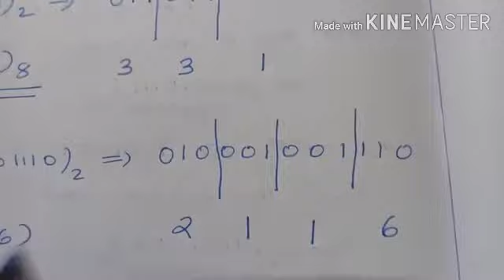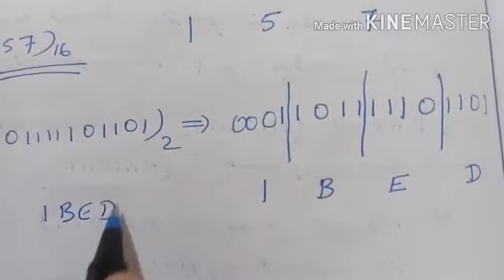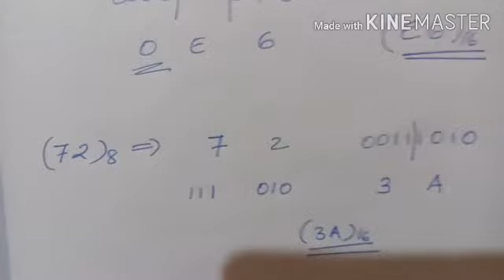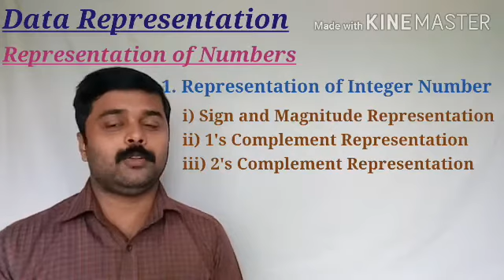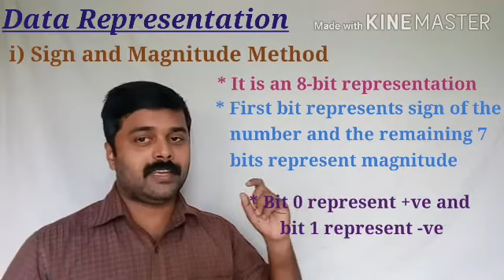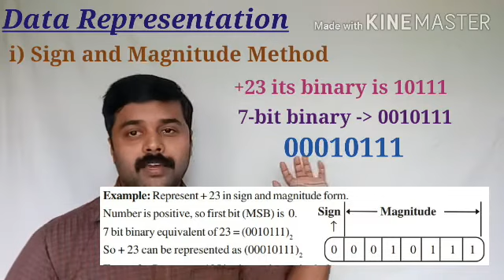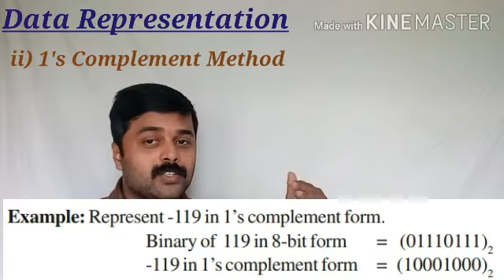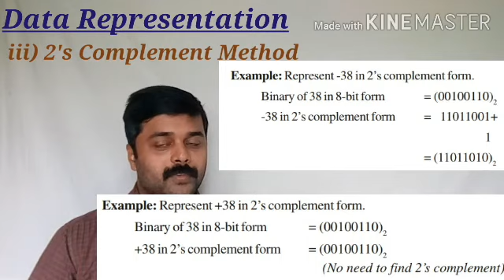Fundamentals of Computer - Part 8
Rose Media Edu Channel